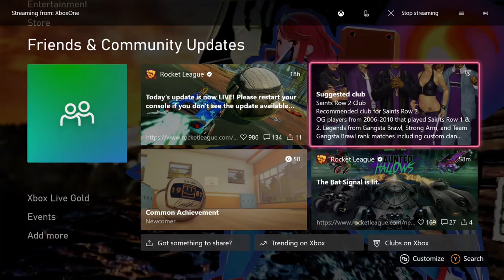BACK 4 BLOOD SWARM GAMEPLAY HUMAN VS ZOMBIE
It's Human Vs Zombie in Back 4 Blood Swarm Gameplay